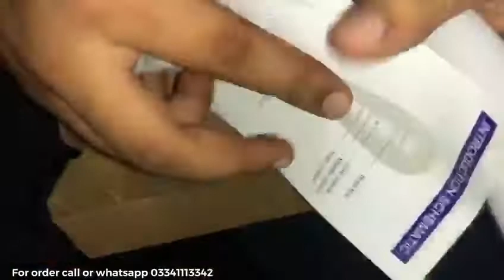Buy Mole Removel device plasma pen in Pakistan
Best portable rechargeable mole tag removal product is designed for home use. You can use it anytime at your home. You no longer need to pay a high price for time and money. Level adjustment for different skins .Double spotlight provide convenience and clean when you operate. Rechargeable Design with overcharge protection make long life Charge one time it can work more than five hours.the equipment is ergonomically designed and easy to carry.we deliver all over the Pakistan Lahore Karachi Islamabad and Peshawar.